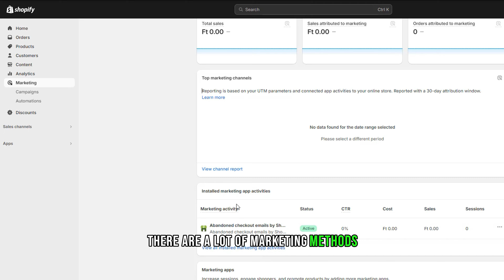What Are Marketing Channels? ✅ Everything You Should Know as Shopify Store Owner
💥💥Fastaest Shopify themes 🚀

💻 Welcome to * What Are Marketing Channels? ✅ Everything You Should Know as Shopify Store Owner *

📝 Video Description: Hey Shopify store owner, are you having trouble reaching new customers?

Understanding marketing channels is essential for your success. In this video, I'll break down everything you need to know!

I'll cover:

What marketing channels and why they matter to you
Different types of marketing channels (organic, paid, social media, etc.)
How to choose the right channels for your specific Shopify store
Pro tips for maximizing your marketing efforts on each channel
By the end of this video, you'll have a clear roadmap to attract more customers and skyrocket your sales!